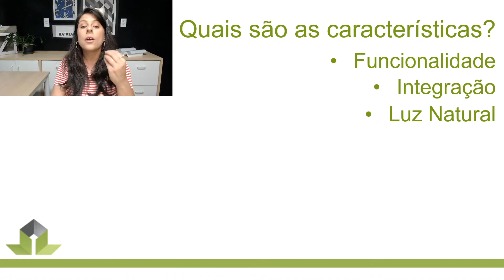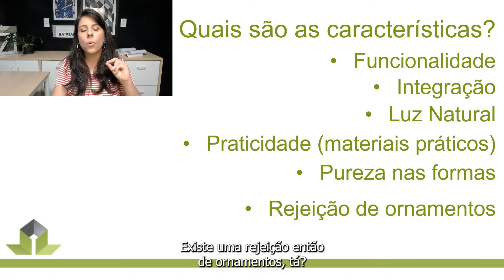Detalhes de FACHADAS MINIMALISTAS em estrutura metálica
O minimalismo é uma tendência bem atual. Mas, como sempre digo, não sou a favor de modismos, sou a favor de você - como dono da tua casa - entender todas as tendências e assim classificar aquelas que fazem sentido pra você outras que não fazem.
Ter segurança nas tuas escolhas. ISSO É O QUE IMPORTA, e para isso que serve esse vídeo.

Temos um grupo no facebook que tiramos duvidas sobre construção, vem dar uma olhadinha:

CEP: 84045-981